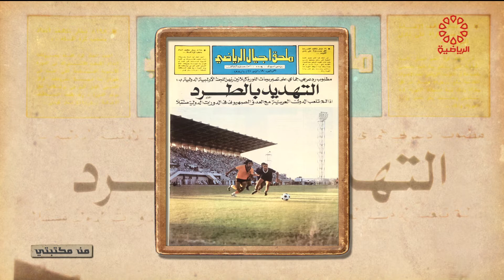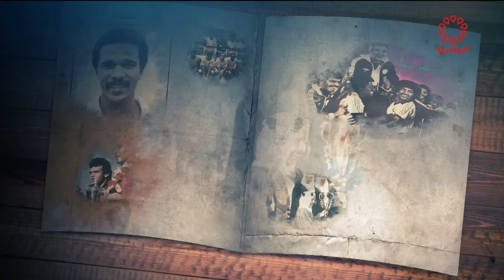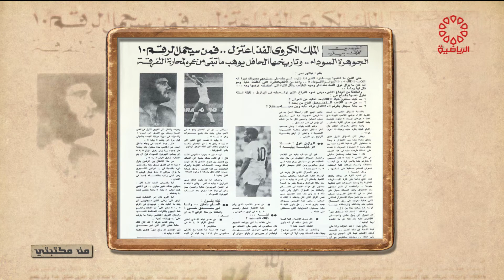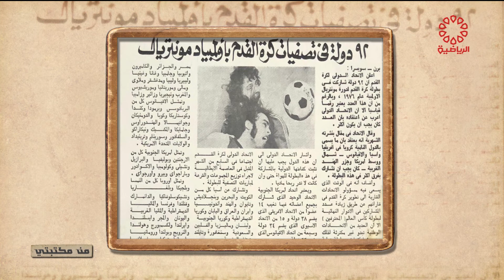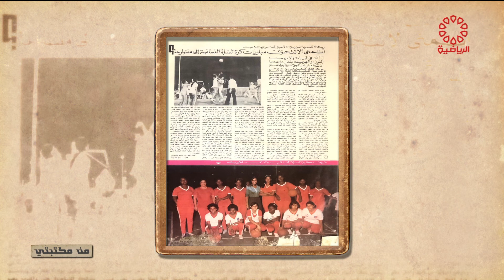برنامج من مكتبتي - الاحد 2021/5/30